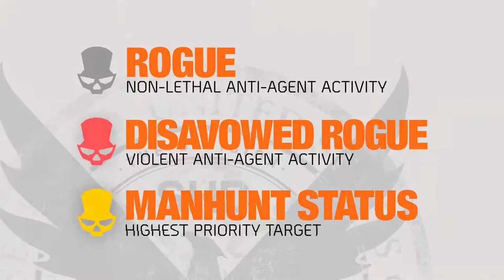Tom Clancy’s The Division 2 Multiplayer Trailer- Dark Zones & Conflict